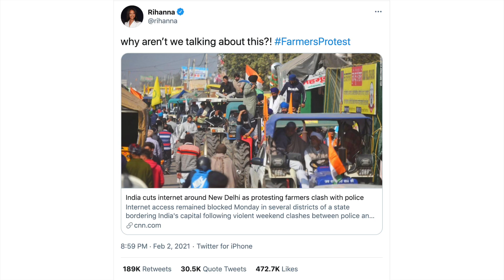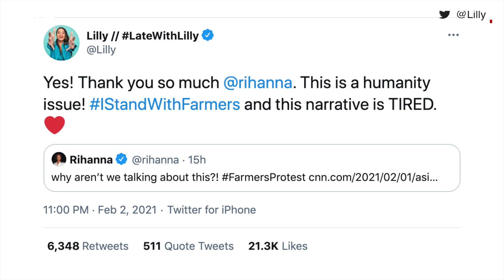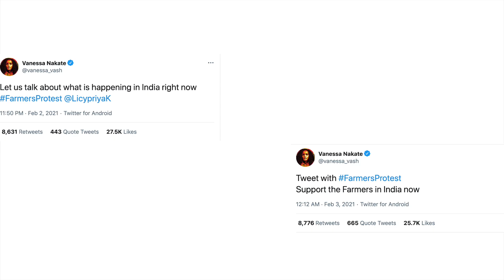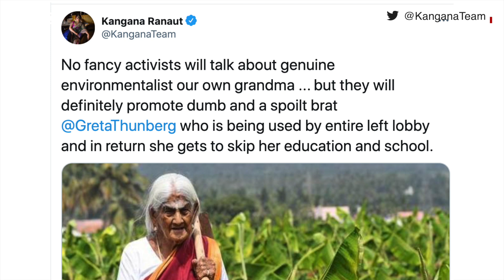Rihana ਤੇ Mia Khalifa ਸਣੇ farmers protest 'ਤੇ ਕਿਹੜੀਆਂ ਹਸਤੀਆਂ ਬੋਲੀਆਂ | 𝐁𝐁𝐂 𝐍𝐄𝐖𝐒 𝐏𝐔𝐍𝐉𝐀𝐁𝐈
ਕੌਮਾਂਤਰੀ ਪੌਪ ਸਟਾਰ ਰਿਹਾਨਾ ਨੇ ਮੰਗਲਵਾਰ ਨੂੰ ਕਿਸਾਨ ਅੰਦੋਲਨ ਨੂੰ ਆਪਣੀ ਹਮਾਇਤ ਦਿੱਤੀ। ਉਨ੍ਹਾਂ ਨੇ ਦਿੱਲੀ ਬਾਰਡਰਾਂ 'ਤੇ ਇੰਟਰਨੈੱਟ ਬੰਦ ਹੋਣ ਦੀ ਇੱਕ ਖ਼ਬਰ ਨੂੰ ਟਵੀਟ ਕੀਤਾ। ਉਸ ਤੋਂ ਬਾਅਦ ਪੋਰਨ ਸਟਾਰ ਰਹਿ ਚੁੱਕੀ ਮੀਆ ਖਲੀਫ਼ਾ ਸਣੇ ਕਈ ਕੌਮਾਂਤਰੀ ਹਸਤੀਆਂ ਨੇ ਕਿਸਾਨ ਅੰਦੋਲਨ ਬਾਰੇ ਸੋਸ਼ਲ ਮੀਡੀਆ ਉੱਤੇ ਬੋਲੀਆਂ ਹਨ। ਇਸ ਮੁੱਦੇ ਉੱਤੇ ਜਵਾਬ ਭਾਰਤ ਦੇ ਵਿਦੇਸ਼ ਮੰਤਰਾਲੇ ਨੇ ਵੀ ਦਿੱਤਾ ਹੈ।